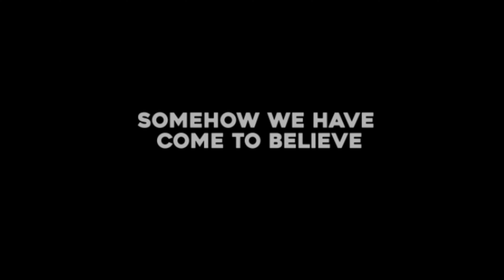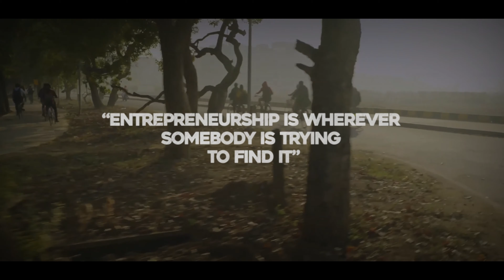Find the Entrepreneur in You - EAD-LSM 2021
"Entrepreneurship is not reserved for the chosen few"
Everyone doesn’t end up having a startup, but there is an embodiment of entrepreneurship skills in all of us.

Thus, the definition of an entrepreneur can be extended beyond the startup world, to describe all individuals who have a great sense of teamwork, passion, and persistence, and the understanding of delivering value through their efforts.

With the 2021 edition of EAD-LSM, are you ready to discover the entrepreneur in you?